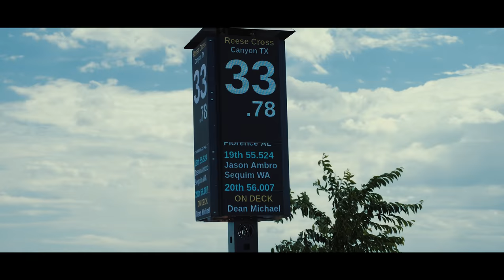The Walker Family Reunion 2018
Congratulations to Walker Mowers 150,000th mower!

The Walker Family Reunion was defiantly a trip I will never forget for many reasons...placing in the top 30 for the obstacle course for my first time, meeting some very cool subscribers and Walker mower operators, getting to walk the Walker facility and property but I also won a Walker mower! but more to come on that...enjoy the video guys of the highlights of the trip.

A Big thank you to "WALKER MOWERS" AND "COATES LANDSCAPE SUPPLY"  for an unforgettable trip!

🅞 𝙀𝙌𝙐𝙄𝙋𝙈𝙀𝙉𝙏 𝘿𝙀𝙁𝙀𝙉𝘿𝙀𝙍 (Use code: "AMBROS")

🅞 𝙆𝙐𝙅𝙊 𝙎𝙃𝙊𝙀𝙎:  kujo.com#ambros10 (Use code: "ambros10")

🅞 Ambro's Landscaping - Always Original

🅞 𝘿𝙊 𝙔𝙊𝙐 𝙃𝘼𝙑𝙀 𝘼 𝙋𝙍𝙊𝘿𝙐𝘾𝙏 𝙏𝙃𝘼𝙏 𝙔𝙊𝙐 𝙒𝙊𝙐𝙇𝘿 𝙇𝙄𝙆𝙀 𝙐𝙎 𝙏𝙊 𝙍𝙀𝙑𝙄𝙀𝙒?